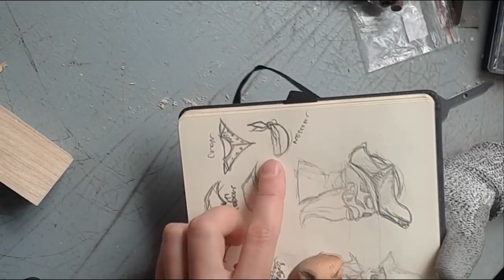Как вырезать шахматы // Пешка // skull art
Вырезаю шахматные фигуры из липы, по шагам, с объяснениями.
Тема : Черепа пиратов.
Для работы использовалось:
Бормашинки Dremel 3000 и Strong 204, различные насадки к ним.